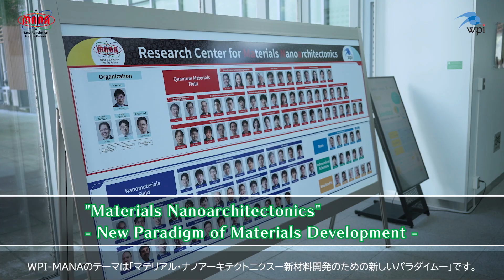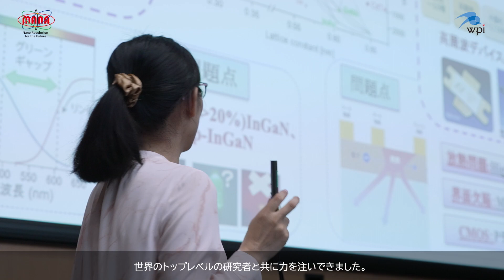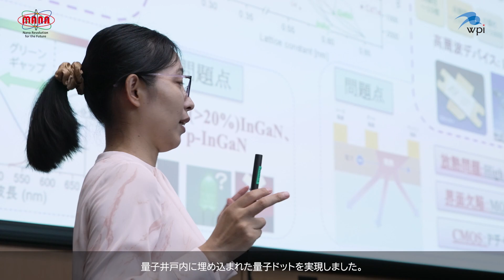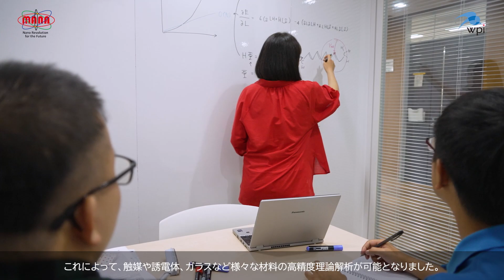The introduction of Research Center for Materials Nanoarchitectonics (MANA)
ナノアーキテクトニクス材料研究センターの紹介
Introducing the Research Center for Materials Nanoarchitectonics (MANA).

2007年10月1日、国際ナノアーキテクトニクス研究拠点（WPI-MANA）がNIMSに誕生しました。
Established on October 1, 2007, the International Center for Materials Nanoarchitectonics (WPI-MANA) at NIMS marked its inception.
2017年、MANAは、日本の研究の国際化と継続的な活性化を先導し、一流の知的資産の国際的な交流を加速・拡大することを目的として、WPIアカデミーセンターの認定を受けました。
In 2017, MANA received certification as WPI Academy Center. This designation represents a novel framework designed to spearhead the internationalization and continued revitalization of Japan's research landscape, fostering the accelerated and expanded global exchange of top-tier intellectual assets.

2023年4月1日付けで、同センターは「材料ナノアーキテクトニクス研究センター」に名称を変更しました。
Effective April 1, 2023, the center underwent a name change to the Research Center for Materials Nanoarchitectonics.